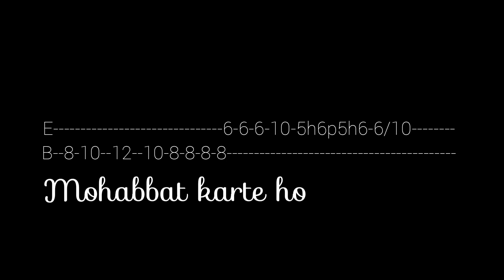Filhaal 2 Mohabbat guitar lesson (guitar Tabs) | guitar cover | By Tamal Samanta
Filhaal 2 Mohabbat - guitar cover | Guitar cover| by Tamal Samanta

Original credit:
Song: Filhaal 2 Mohabbat
Singer: B Praak
Label: Desi Melodies .

Topic covered
1) Filhaal 2 Mohabbat guitar cover
2) Filhaal 2 Mohabbat guitar lesson